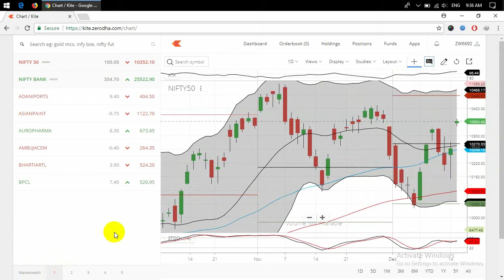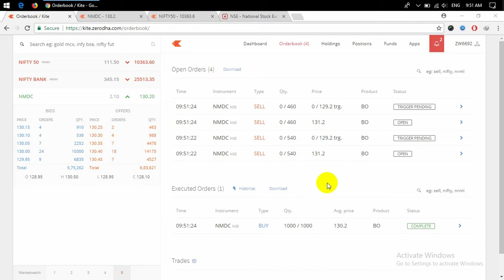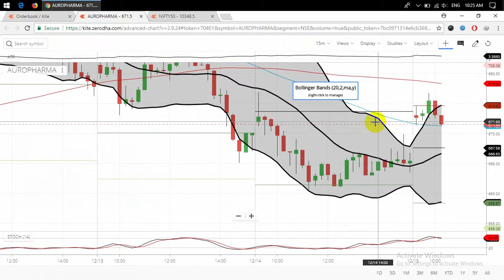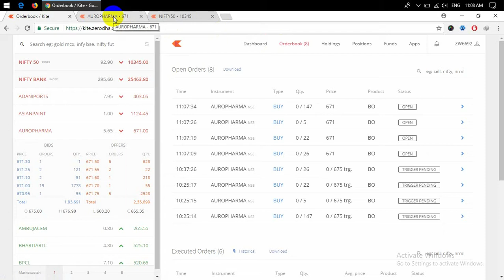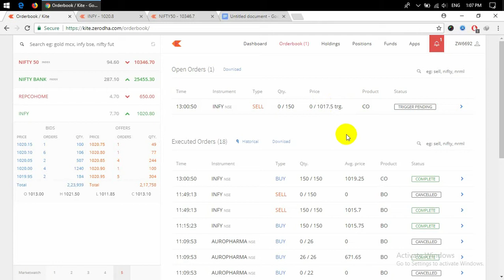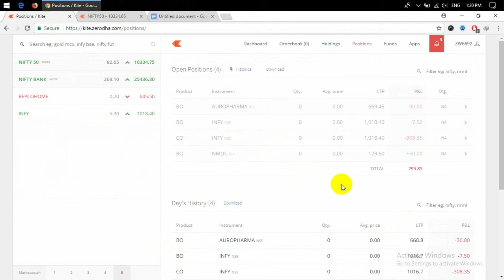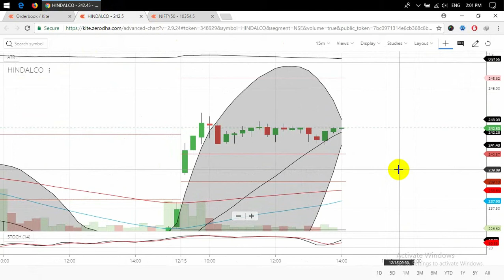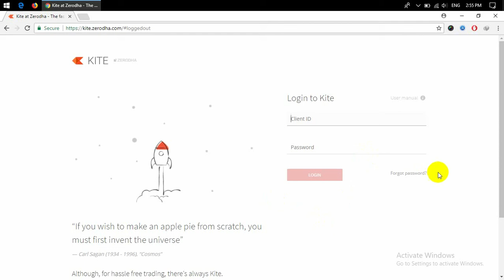How I Did Multiple Wrong Trades and Lost 10.68% in Intraday Trading | Videolog Day 5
In my last trade I booked a loss of 4.12% on capital here is the link to my live trade of that session

Today I did multiple wrong trades out of greed and managing my losses in earlier sessions, and then I lost a big amount. I lost entire weekly profit and also from my capital.

I started the week with INR 7700 and now it is around INR 6000.

I use Zerodha, also known as best discount brokerage of India. Anyone can join it by visiting this